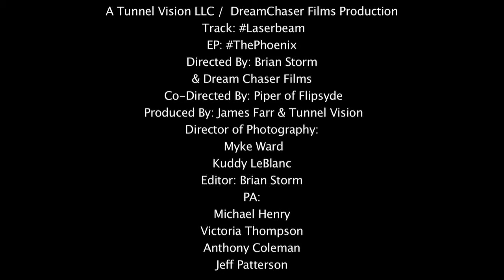Flipsyde - Laserbeam (Official Music Video)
Laserbeam is a song about focus, inner strength, and perseverance. Set over a hypnotic club beat complete with mesmerizing guitar solo -- Flipsyde delivers the inspirational soundtrack to any life worth living.

Clean Version

Explicit Version